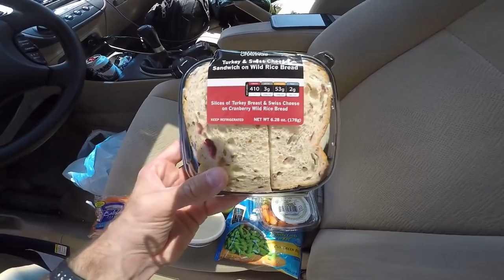Let's Visit Kwik Star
I'm eating at gas stations for 30 days to prove that you can eat out and still be healthy. I heard that Kwik Star has not only made efforts to drastically expand the amount of healthy food they offer, but also partnered with the Partnership for a Healthier America (PHA) to support a number of their initiatives. They're also selling--on average--over 400lbs of bananas per day, per store. I had to visit a Kwik Star and see for myself.